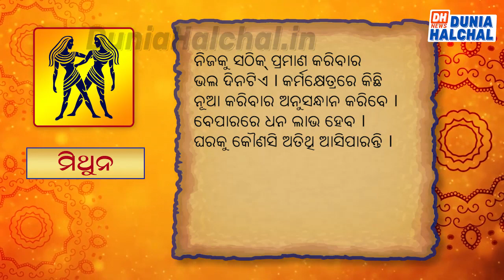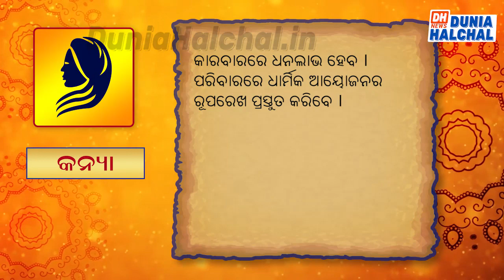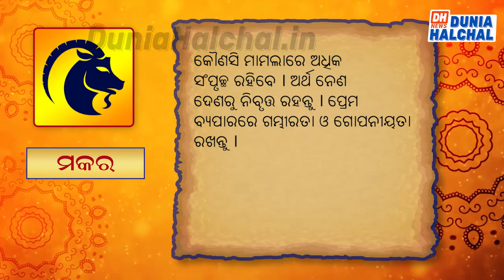ଆଜିର ରାଶିଫଳ 23 dec 19